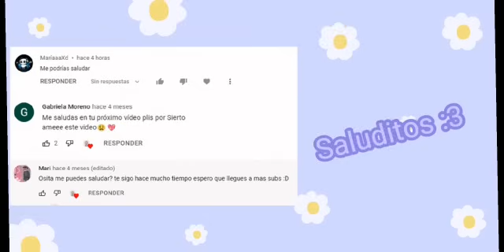Potato le hizo un poema a su hermano 😂